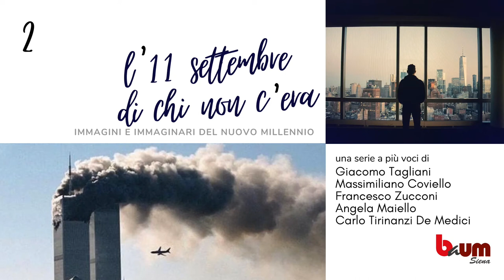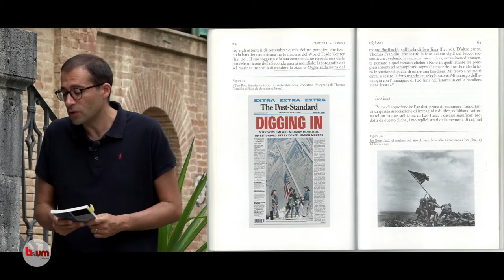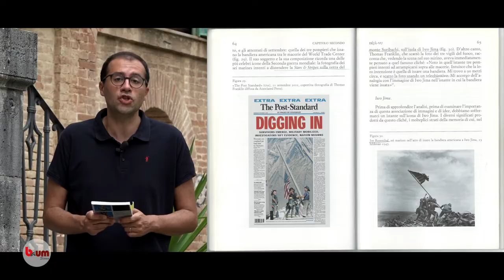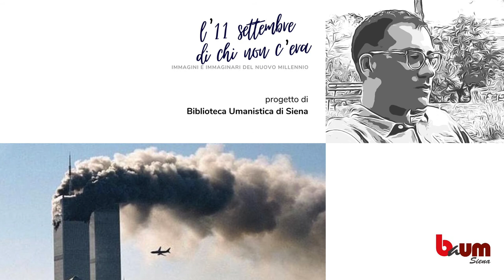L’11 settembre di chi non c’era. Immagini e immaginari del nuovo millennio. (2° appuntamento)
“L’11 settembre di chi non c’era” è una serie di appuntamenti a più voci con al centro le immagini dell’attentato alle Torri Gemelle del 2001 e il loro ruolo nell’orientare l’immaginario del Nuovo Millennio. Il crollo delle Twin Towers ha infatti influenzato in modo decisivo le nostre vite attraverso una lunga scia di guerre che si sono ufficialmente concluse solo recentemente, ma ha soprattutto cambiato radicalmente lo scenario mediale del nostro presente. Da questo punto di vista, dopo di allora niente è stato più come prima.
Come abbiamo visto quell’evento? Cosa ci è rimasto di quelle immagini trasmesse ossessivamente il giorno stesso e nelle settimane seguenti? Come il cinema e la letteratura hanno rielaborato creativamente e criticamente quelle immagini? E ancora, quell’evento era davvero inimmaginabile oppure alcuni prodotti culturali avevano già sollecitato la nostra immaginazione? Ritornare su quell’evento a distanza di 21 anni vuol dire chiedersi quale ruolo ha ancora dentro le società, soprattutto per chi non lo ha vissuto in diretta ma attraverso successive rielaborazioni e rimediazioni.

2° appuntamento - L’11 settembre di chi non c’era.
Immagini e immaginari del nuovo millennio.

In questo appuntamento: Massimiliano Coviello, docente di cinema e televisione presso la Link Campus University di Roma, laureato in scienze della comunicazione all'Università di Siena.

Il libro di cui si parla: “Diplopia. L'immagine fotografica nell'era dei media globalizzati: saggio sull'11 settembre 2001" di Clément Chéroux